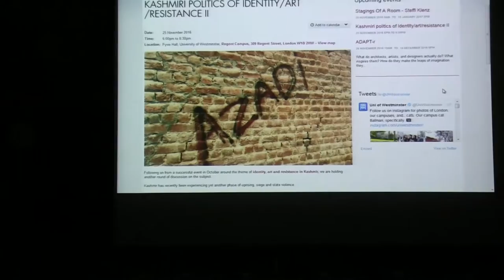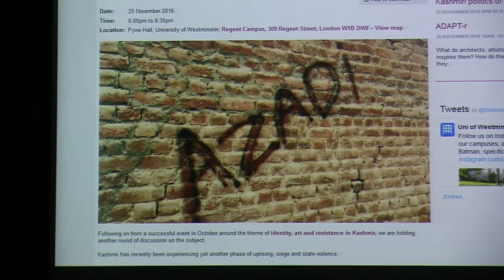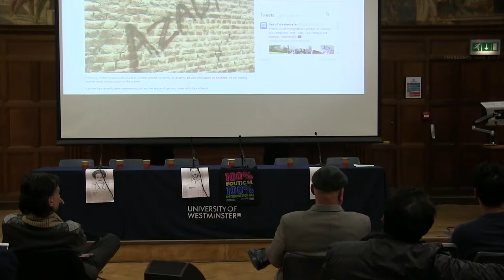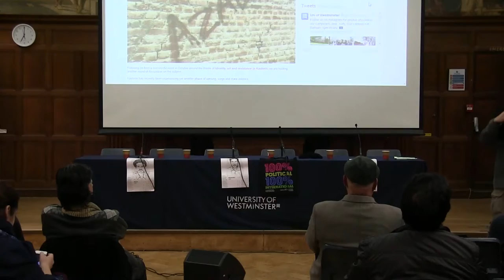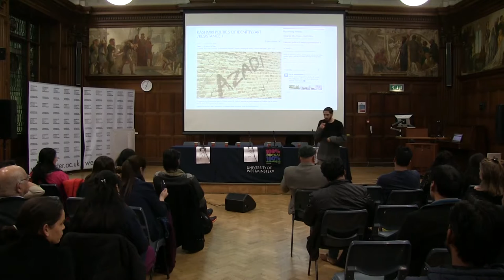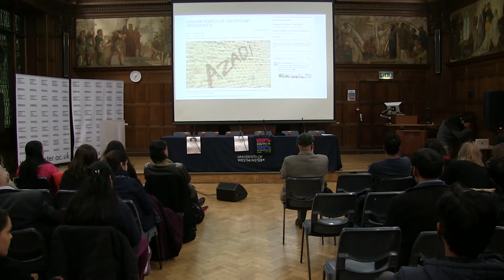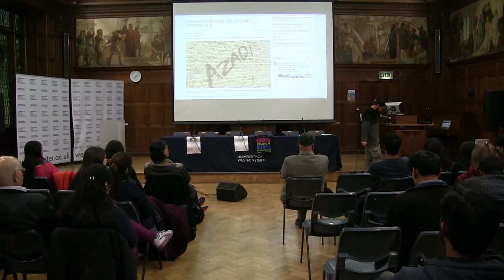MC Kash at Westminster University 25 11 2016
Kashmiri politics of identity/art/resistance II -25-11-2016

MC Kash

“I protest against the things you've done, I protest for a mother who lost her son, I protest, I will throw stones and never run, I protest until my freedom is come…” sang a young Kashmiri Roushan Illahi, more popularly known as MC Kash, in 2010 when 122 civilians, mostly young and teenagers, were killed by the Indian state. MC Kash is a rapper, a street poet, and a storyteller from Srinagar whose songs criss-cross hip hop, urban beats, indigenous sounds and cultural influences, acting as a form of protest against the militarised occupation that Kashmiris live under.